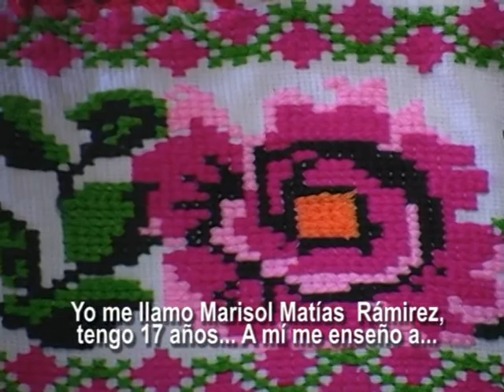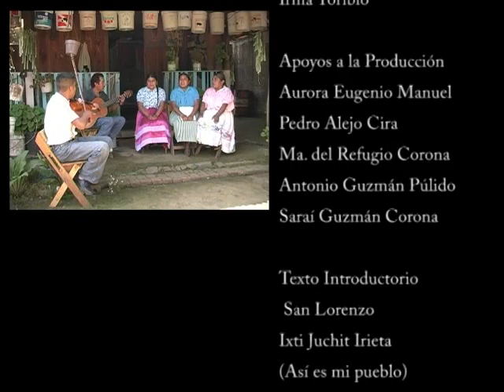IDEQ-SAN LORENZO, MICH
La formación de un Complejo Productivo con la Metodología IDEQ (Innovación para el Desarrollo Equitativo) en la Comunidad de San Lorenzo, Municipio de Uruapan en el Estado de Michoacán, promovido conjuntamente con el Instituto de las Mujeres Michoacanas.